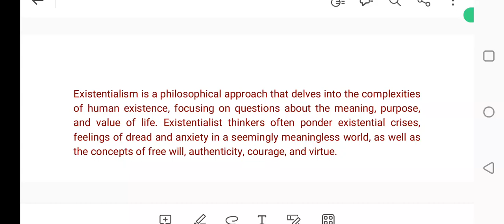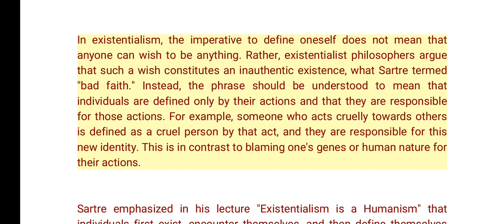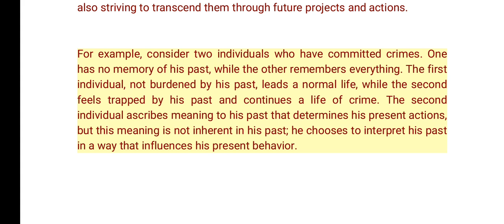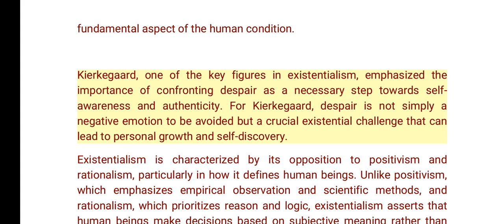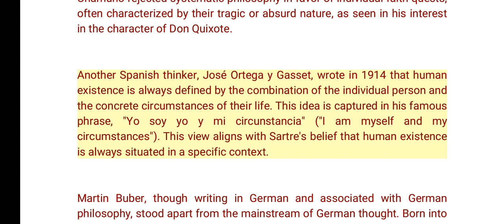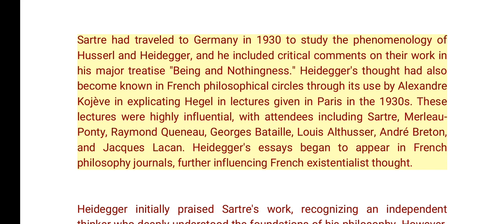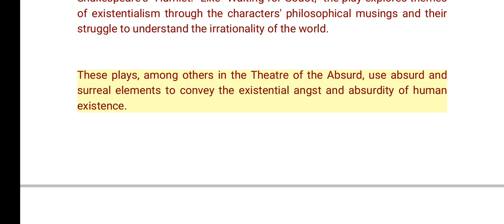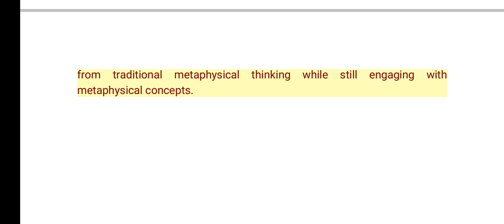Existentialism: Origin, History, Evolution and Present